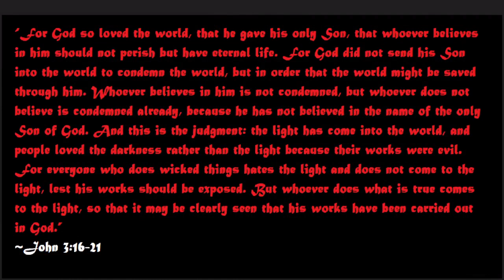Dragon's Dogma Update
Gotta take a break from this game, technical difficulties trying to record the last video combined with lack of understanding of the game mechanics and deaths have me frustrated.  This is just me updating you on the fact.  Sorry for the series break.  Hope you like the game so far and try it for yourself.  Hopefully can get back to it before much longer, I don't not want to play it,.  I'm just frustrated and confused with how it's advancing.